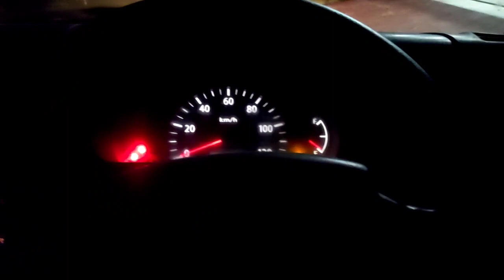iftar party at my Village🤤🤤😋 ||ramadan Mubarak || Ahad Bhatti vlogs